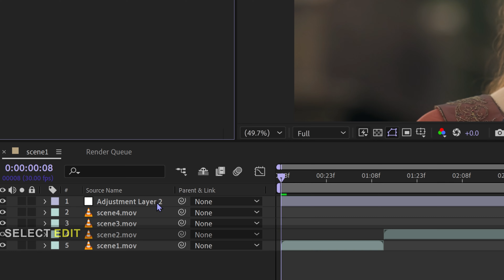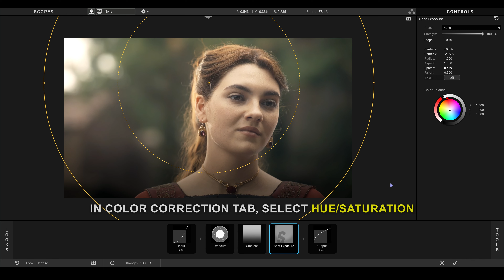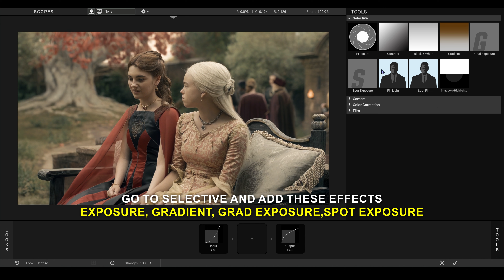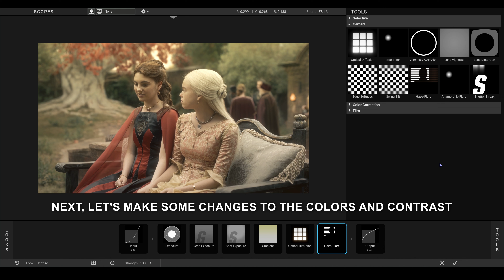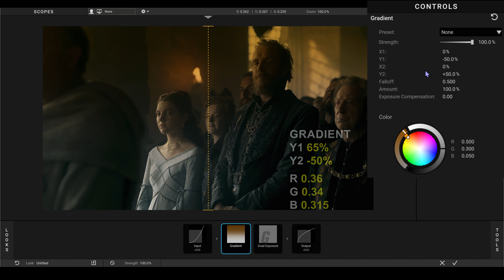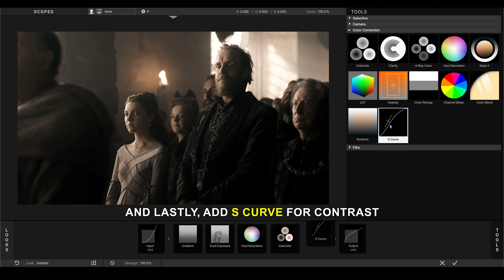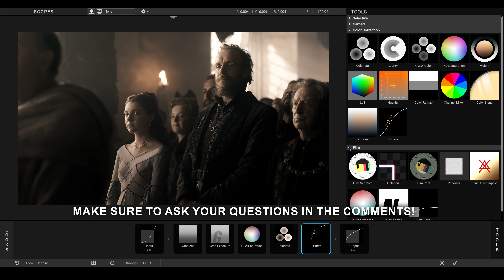MBL Coloring tutorial + Free Presets | After Effects & Magic Bullet Looks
In this tutorial, I'll show you how to create your own colorings for your edits that you often see in popular TikTok edits using Magic Bullet Looks

Hey ! How's it going? It means a lot to me. I apologize for not posting as frequently lately. I've been trying to find some free time to create more tutorials for all of you. I'm planning to make a Part 2 for this tutorial, where I'll create more complex coloring. I hope you're all having a fantastic day!

Video Highlights
Intro - 0:00
Launch MBL  - 0:04
Simple Color Correction  - 0:18
CC#2 - 1:52
CC#3 - 4:23